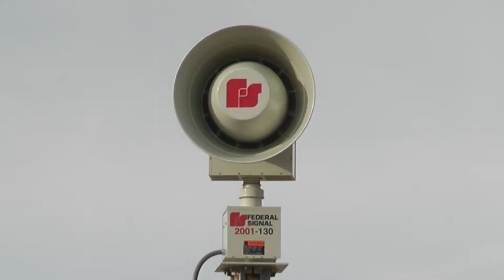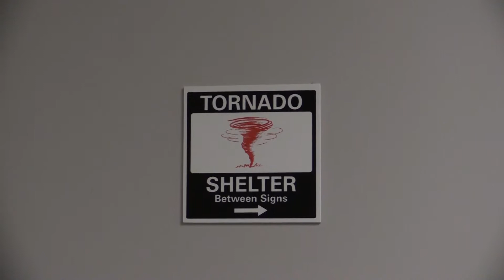College Campus Severe Weather Preparedness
Forecaster Brian Ivey takes a look at one Northeast Ohio university and how they prepare for severe weather. We talk with a tornado safety expert who advises what can be done better.